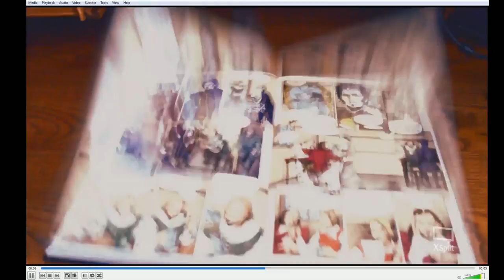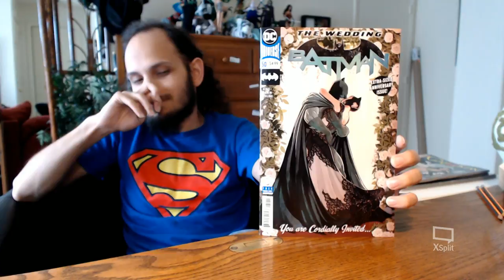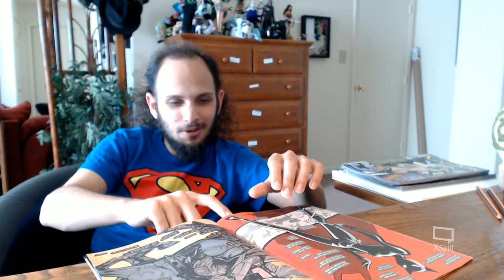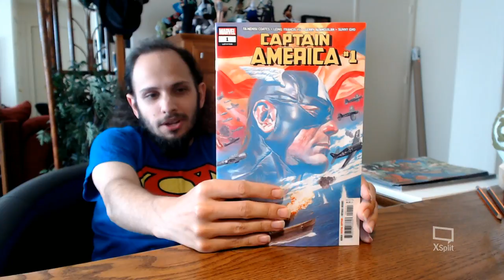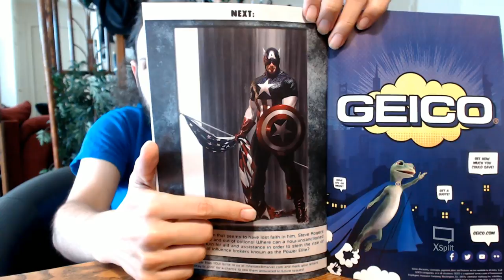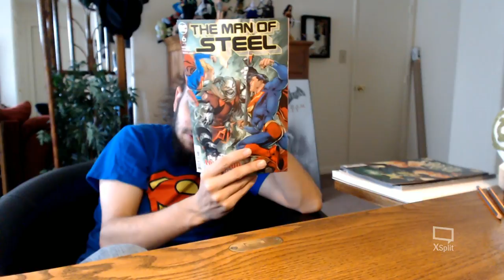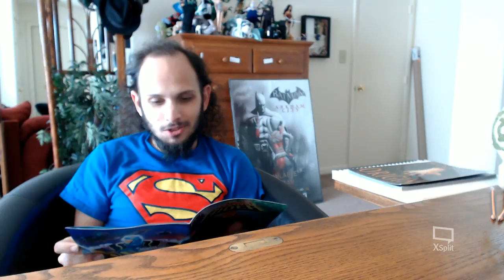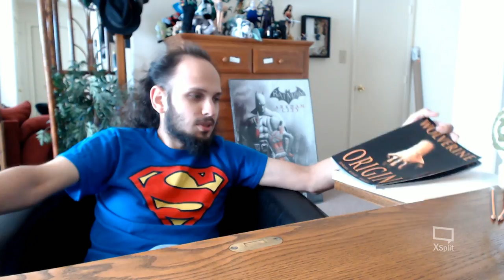Comic Reviews 07/04/18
Green Lanterns #50 Written By Dan Jurgens, Art By Mike Perkins 0:02:02
Elvira Mistress Of The Dark #1 Written By David Avallone, Art By Dave Acosta 0:08:03

Catwoman #1 Written & Drawn By Joelle Jones 0:38:13
Captain America #1 Written By Ta-Nehisi Coates, Art By Leinil Francis Yu 0:43:14
The Man Of Steel #6 Written By Brian Michael Bendis, Art By Jason Fabok 0:58:16
Doctor Strange #3 Written By Mark Waid, Art By Jesus Saiz 1:13:41
Cosmic Ghost Rider #1 Written By Donny Cates, Art By Dylan Burnett 1:20:30
Wolverine Origin Plotted By Bill Jemas, Joe Quesada, & Paul Jenkins, Script By Paul Jenkins, Art By Andy Kubert 1:29:38